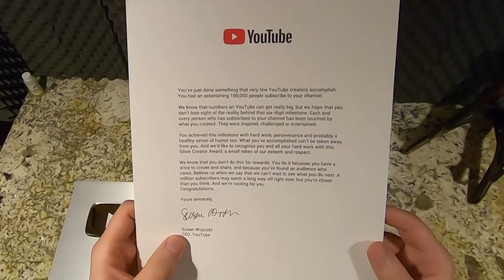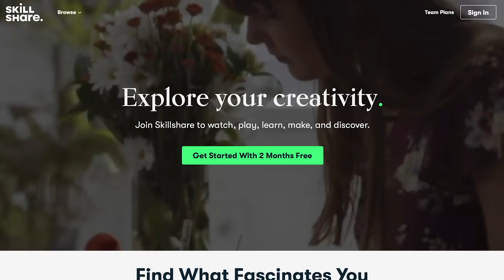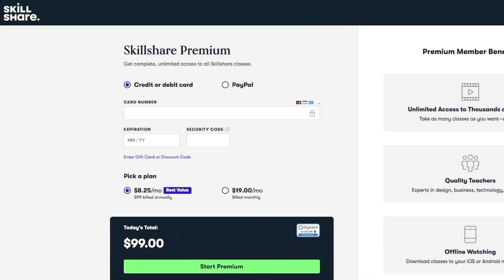YouTube Sent Me a Thing... ! | Trogly's Unboxing Guitars Vlog #71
The first 1000 people who click the link will get 2 free months of Skillshare Premium

🐕 Episode Guide:
0:00 - Intro - Check Links In Description!
0:23 - Unboxing #1 - YouTube Silver Play Button!
2:10 - Skillshare Sponsored Message - Visit Link in Description
3:19 - Unboxing #2
6:59 - Unboxing #3
8:25 - Unboxing #4
10:17 - Unboxing #5
12:24 - Sad Boxing #1

📚 Description: Today is a special day where YouTube themselves sent me a package to unbox. Yes, I finally got my YouTube Silver Play Button for surpassing 100,000 subscribers. I'm not sure if 1,000,000 subscribers is possible on a guitar-only channel, but maybe one day we will have a part 2 to this video!

We also unboxed some rare parts and the most GORGEOUS Les Paul Standard you'll ever see from Gibson USA.

We also had to say goodbye to the Super Standard... but at least it went to a good home with the Steve Howe TLP!